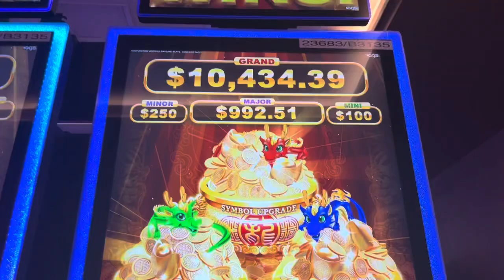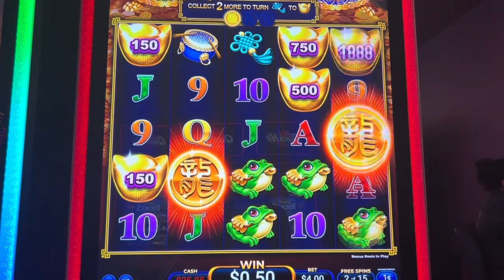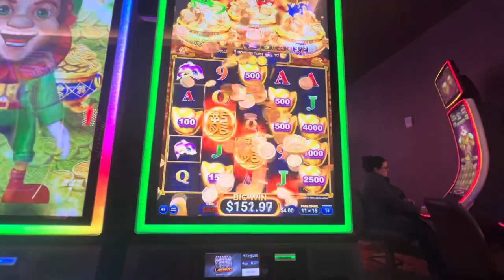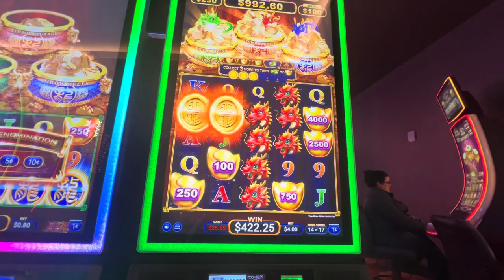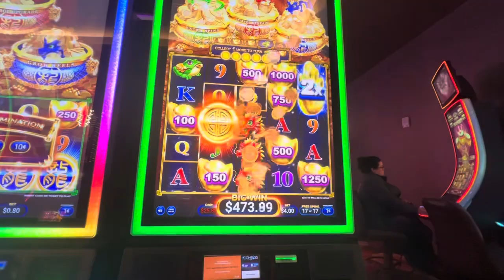FANTASTIC BONUS WITH $95.99 DOLLARS OF FREE PLAY 🍀🙏🫶👍💴😎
One day before Christmas Day at Chumash Casino🎄🫶🙏